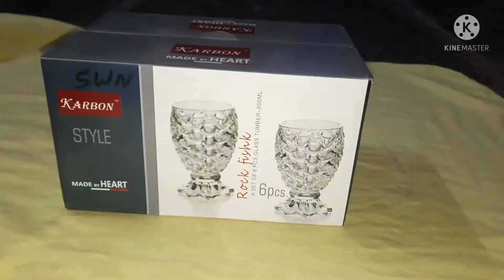Pineapple glasses |Set of six